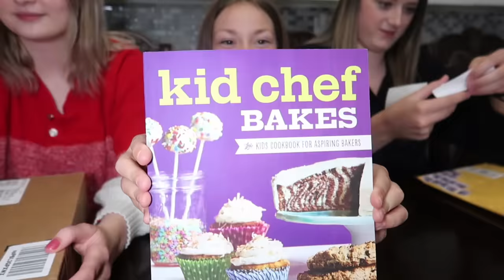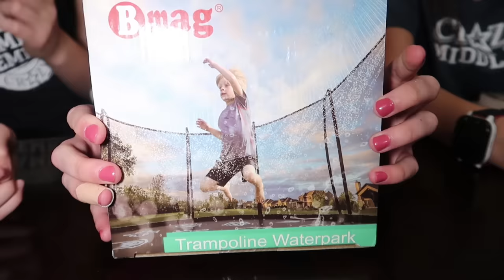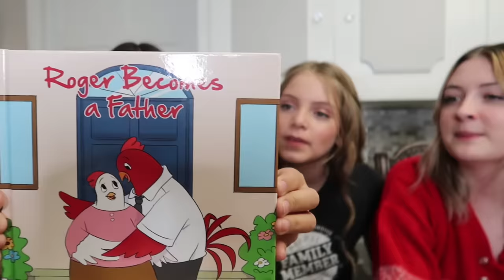School Supplies For 14 Kids! | Home-school Supplies! | Back To School 2020!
We are so excited to do school supplies for 14 kids! We are doing home school this year and will need lots of supplies! Back to school 2020 is a new experience for everyone!

Fan Mail
Crazy Middles